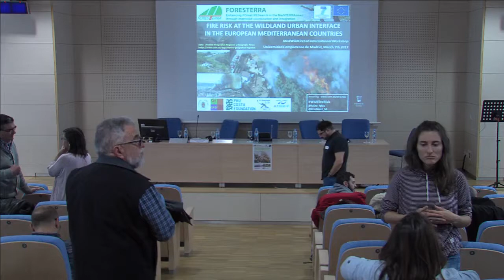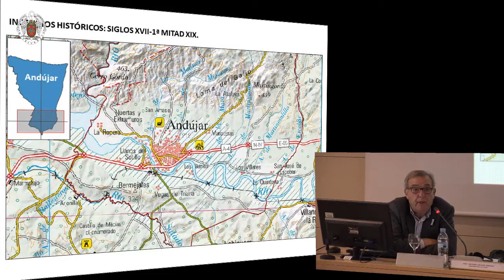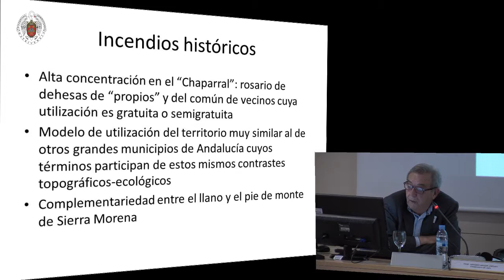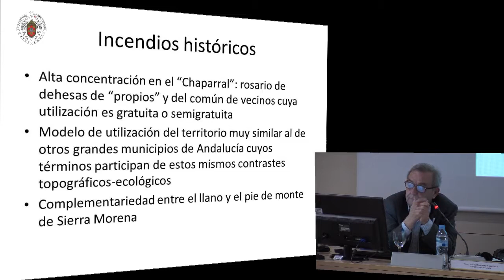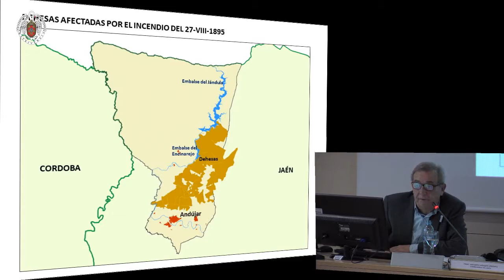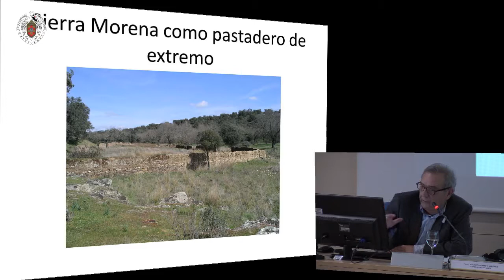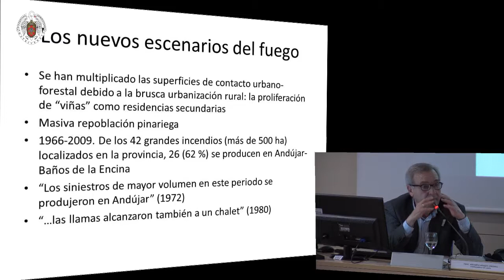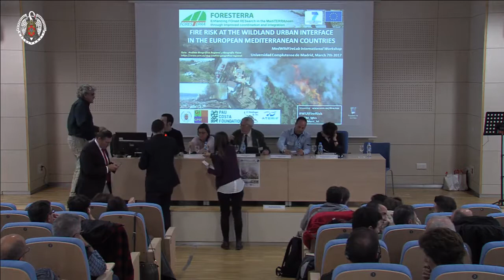Seminario Internacional sobre Incendios en la Interfaz Urbano Forestal (Tarde). UCM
Emitido en directo el 7 mar. 2017

El Grupo de Investigación Complutense "Geografía, Política y Socioeconomía Forestal", conjuntamente con la Fundación Pau Costa y con El Batefuegos de Oro, y con la participación de las BRIF, ha organizado el Seminario Final del Proyecto ERANET-FORESTERRA MedWildFireLab el próximo día 7 de marzo de 2017, en la Facultad de Geografía e Historia de la Universidad Complutense de Madrid. Afternoon Session: “Salón de Actos” (Conference Hall) of the Philology Faculty, Complutense University of Madrid (Building D –near the Faculty of Geography and History). Language: Spanish, with simultaneous translation into English.